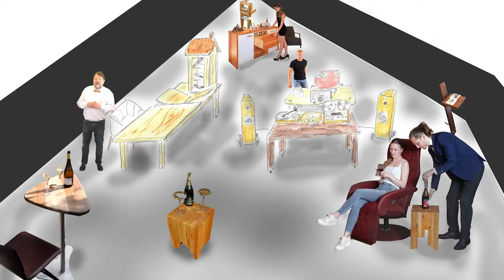Der Newsletter 190 ist die Einladung auf die Consumenta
Das haben wir diesmal zur Consumenta für Sie zusammengestellt, gerne kümmern wir uns um Ihre Karten:

1. Täglich Kochshows um 12 Uhr mit WIRte mit Werten und um 15 Uhr Heimat auf´m Teller
2. Eintrittskarten und die höhenverstellbaren Küche
3. Outdoorküche, mobiler Tepan Yaki und Nesmuk Messer in der Wassertorvitrine
4. Die erste Highend-Hifi-Anlage in massivem Kirschbaum
5. Videodrama Ausziehtisch und James Bond am Sideboard
6. Suchen Fotos von allen höhenverstellbaren Schreibtischen
7. Regale und Vitrine im deutschen Hirtenmuseum
8. Kompletteinrichtung im Karl-Bröger Haus
9. Kurznachrichten:  Nr. 1 Pro Natura nicht auf der Consumenta +++ Nr. 2: Sauce am Tepan Yaki zubereiten +++ Kompletteinrichtung im Möbelmacherloft +++